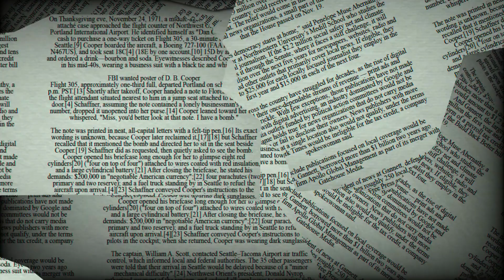♐ Sagittarius November 9 Daily Horoscope 😲 Stars reading for today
♈ Aries (Ram): March 21–April 19
♉ Taurus (Bull): April 20–May 20
♊ Gemini (Twins): May 21–June 21
♋ Cancer (Crab): June 22–July 22
♌ Leo (Lion): July 23–August 22
♍ Virgo (Virgin): August 23–September 22
♎ Libra (Balance): September 23–October 23
♏ Scorpius (Scorpion): October 24–November 21
♐ Sagittarius (Archer): November 22–December 21
♑ Capricornus (Goat): December 22–January 19
♒ Aquarius (Water Bearer): January 20–February 18
♓ Pisces (Fish): February 19–March 20

♐ Sagittarius November 9 Daily Horoscope 😲Be aware of...